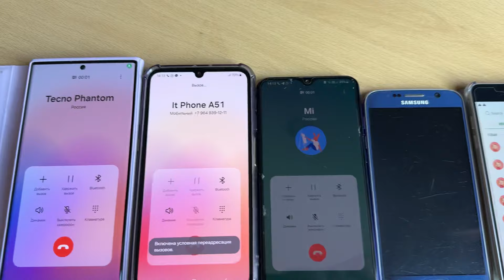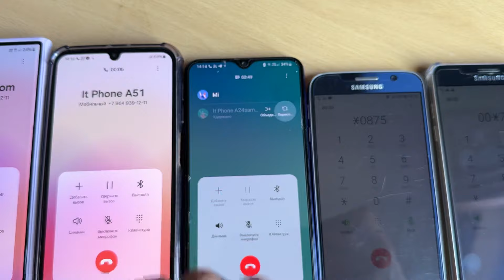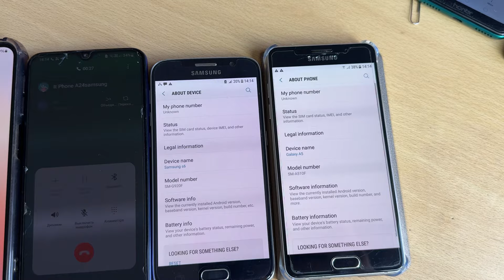Samsung S24Ultra Case incoming Call Samsung A24/\S6/ A5 & A50